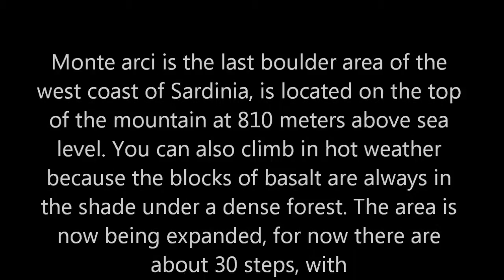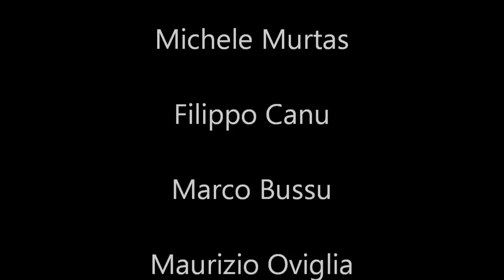Monte Arci "high bouldering area"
Marco Bussu - Michele Murtas climbing to Monte Arci.